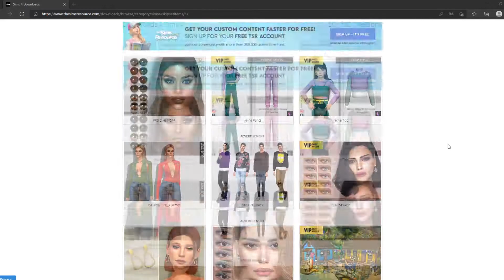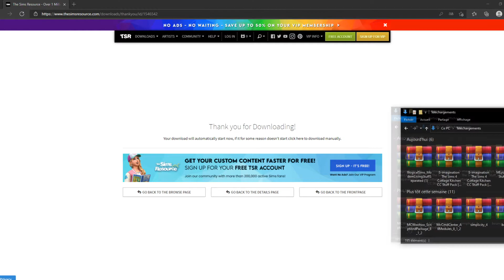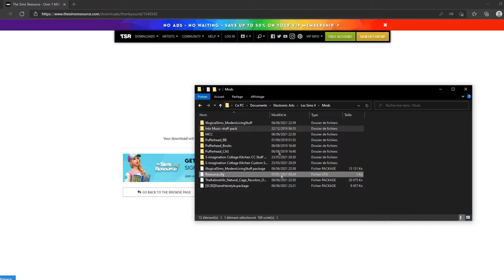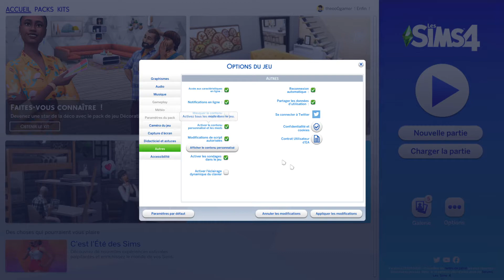🔧TUTO SIMS 4 | COMMENT TÉLÉCHARGER DES CONTENUS PERSONNALISÉS ?🔧